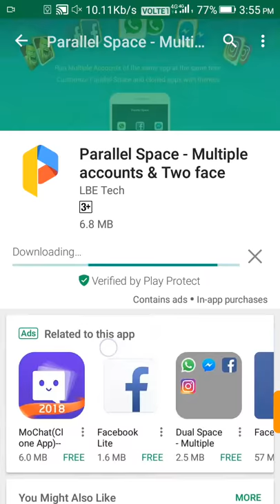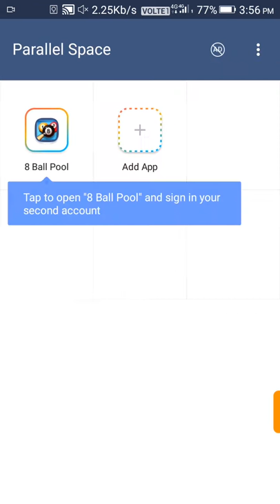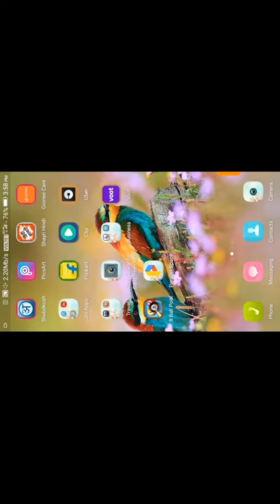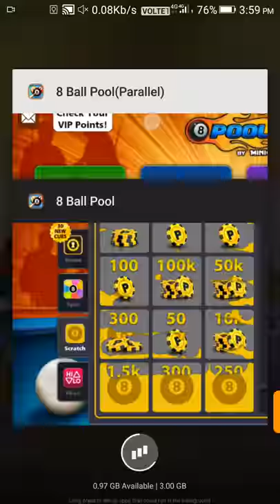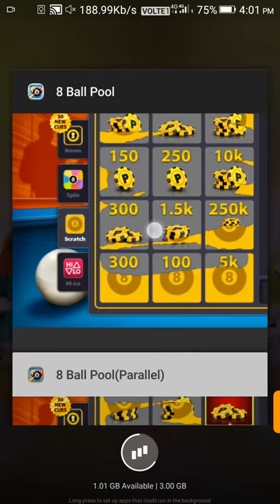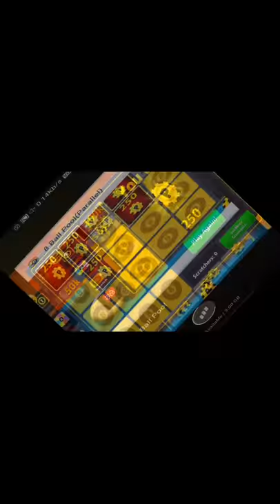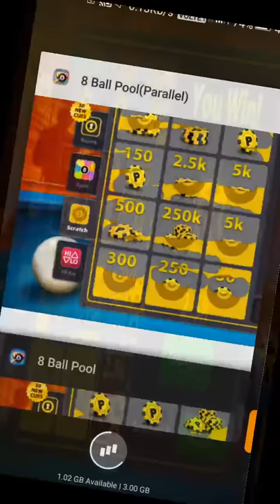How to get millions of coins by scratcher in 8 ball pool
First of all you have to download parallel_space and then log in the account in which you have#scratcher and then open the original_pool_app and do the same log in the same account and then scratch the scratcher in the original_pool_app and open directly the clone app of pool from parallel
 ~ remember you have to open the clone pool without going to home
 ~ and then scratch the scratcher and then open the original pool  directly without going to home and continue this process as much as you can and u will become millionaire

You will get scratcher by the link given above

Guys if you have some confusion comment